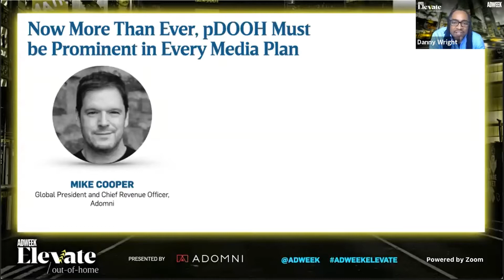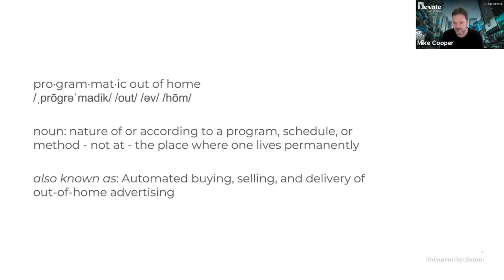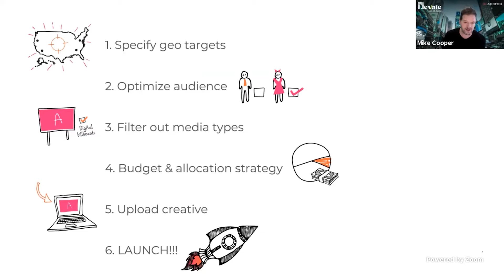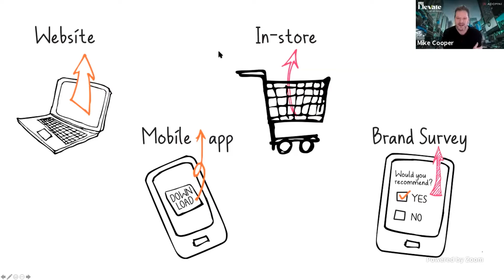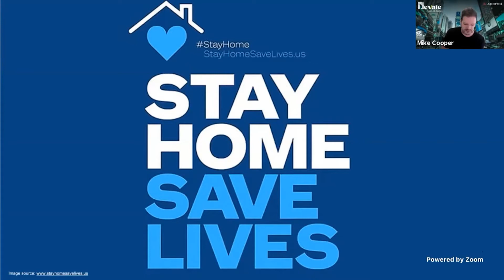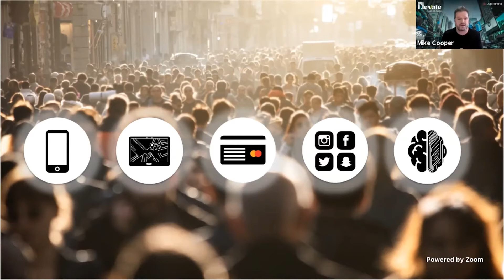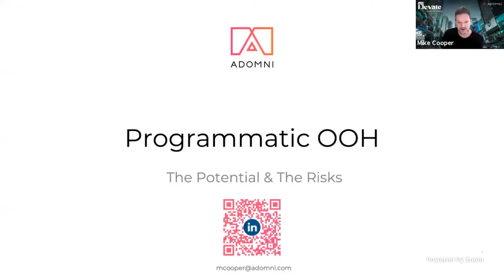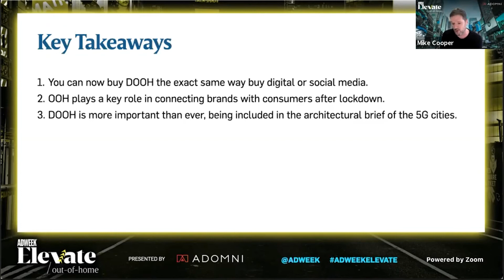Adomni Presentation at Adweek: Elevate OOH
Join Adomni's Global President and CRO, Mike Cooper, at Adweek's Elevate OOH event, as he discusses how, now more than ever, pDOOH must be prominent in every media plan.